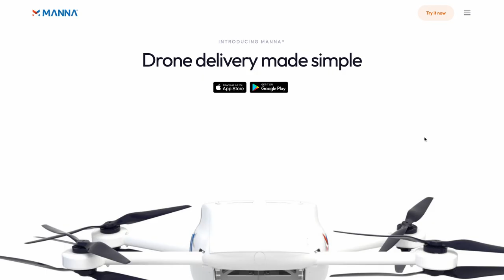Irish drone delivery company expanding to USA and mainland Europe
Drone delivery is super-hot, but there aren't that many major players yet. Google's Wing is doing well, but Amazon is still just getting started, and few other significant players have major traction.

Tiny Irish drone delivery company Manna Aero, however, has completed over 100,000 drone deliveries, is expanding to Dublin shortly, and will be expanding to mainland Europe and the United States this year.

In this TechFirst with John Koetsier, we chat with Bobby Healy, CEO of Manna Aero.